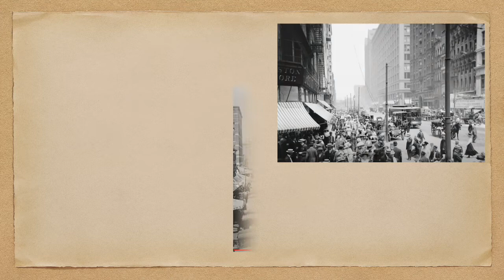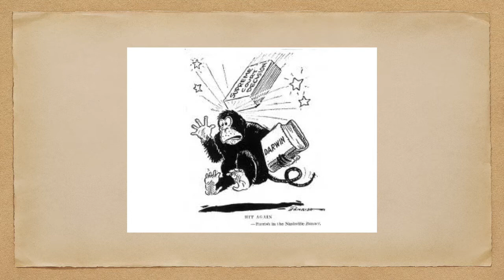Short Bio of Clarence Darrow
Pioneering lawyer Clarence Darrow established his reputation as a courtroom giant and a civil rights hero. Highlights of his iconic career
include the infamous Scopes 'Monkey' and the 'Thrill Killers' trials of Leopold and Loeb. As a champion of dissenters and underdogs, Darrow's life reflects a cautionary relevance to our current lives and times.